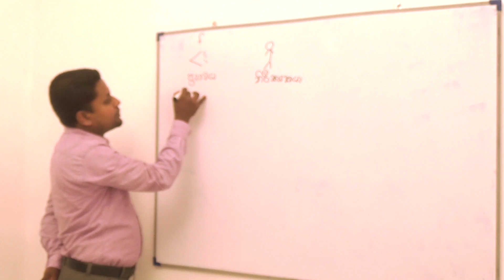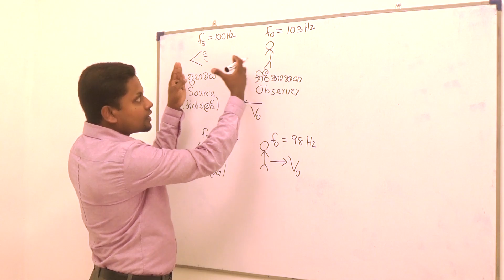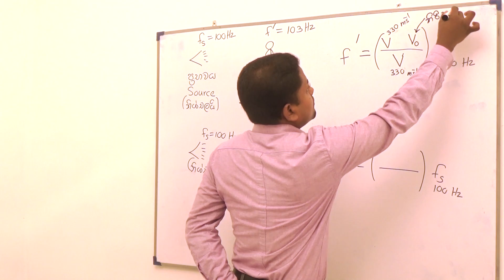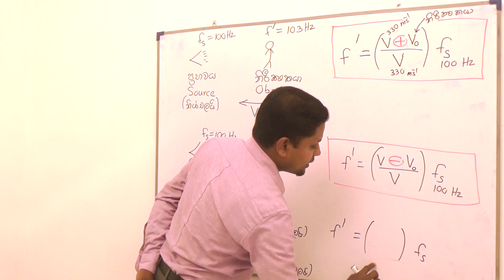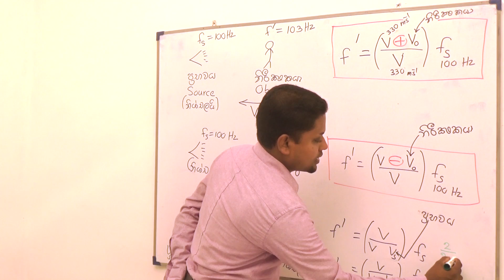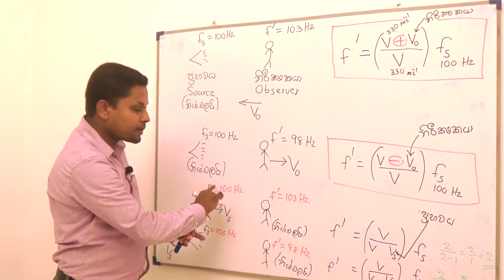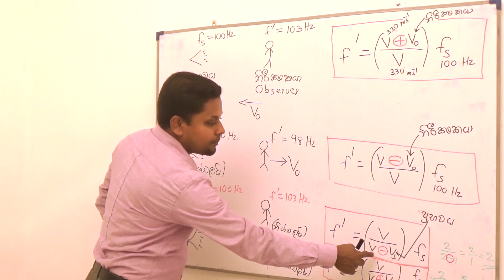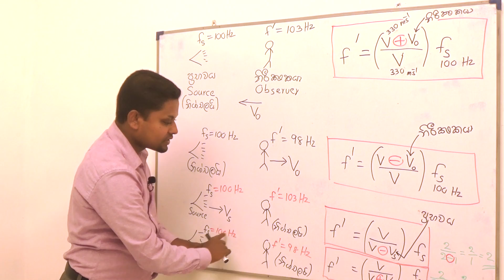Physics in Sinhala, Waves(Dolana ha Tharanga) , Doppler Effect(Doppler Acharanaya)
Kasun Kariyawasam (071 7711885) for PANTHIYA channel
discusses on Doppler Effect (ඩොප්ලර් ආචරණය)